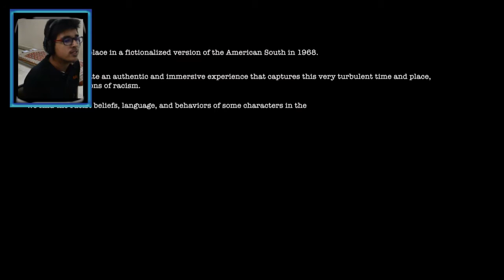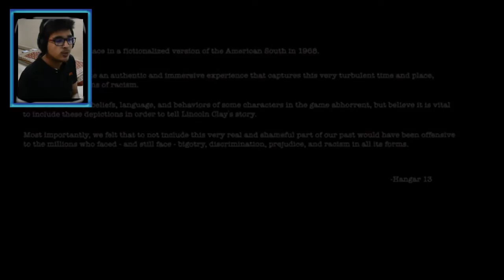MAFIA 3 Hindi Walkthrough Part 1 "Why Take The Chance?" | PS4 Gameplay | Saxisam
An Indian Gamer/YouTuber Playing MAFIA 3 on the Playstation 4.

This game comes along with the Family Kick-Back Bonus comprising 3 exclusive weapons and 3 Exclusive vehicles.

MISSIONS - Why Take The Chance & This Changes Everything.

If you guys liked the video, please do remember to smack that like button and also leave your suggestions in the comments down below!
Mafia 3 PS4 / PC / XBOX ONE 1080p HD

MAFIA 3
Mafia III is an action-adventure video game played in a third-person perspective, in which players assume control of Lincoln Clay, a Vietnam War veteran on a quest to seek revenge for his friends, who are murdered by local mobs. The game is set in 1968 New Bordeaux, a reimagined version of New Orleans, with the open world being larger than the Mafia and Mafia II maps combined. Mafia III's map is made up of ten districts: Bayou Fantom, Delray Hollow, Barclay Mills, Frisco Fields, Pointe Verdun, Tickfaw Harbour, Southdowns, River Row, Downtown, and the French Ward. Players can complete objectives using a variety of approaches. For example, players can use the weapons provided in the game, like shotguns and revolvers, to eliminate enemies, or even to call up for some aid or "assisted backup" from a few friends, before or during the gun fight. Alternatively, they can make use of stealth tactics throughout the entire mission without being noticed by enemies. The core gameplay revolves around gunplay. In addition, players can also perform executing moves and engage in melee-combat. The game also features a cover system, allowing players to take cover behind objects to avoid enemy gunfire and some detection. Players can also interrogate non-playable characters after defeating them in order to gain more information on their objectives, like scaring them while driving a car.Players can attack and overrun locations owned by the Italian mob, and assign one of their lieutenants to operate around the local area.The game allows players to drive cars from the era with realistic drive mechanics and sounds.